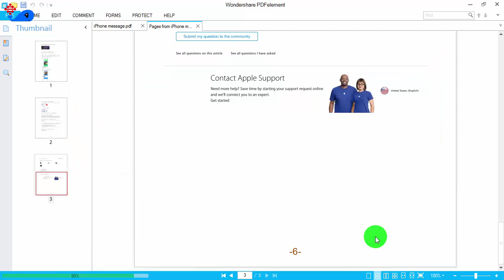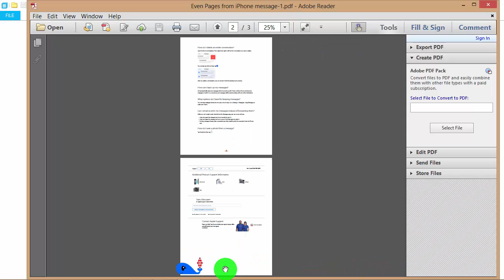PDFelement - Extract Pages in a PDF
In this video tutorial, learn how to extract the original PDF pages into a new PDF file.

KSOFT.CC IS NOW BEEGO.CC